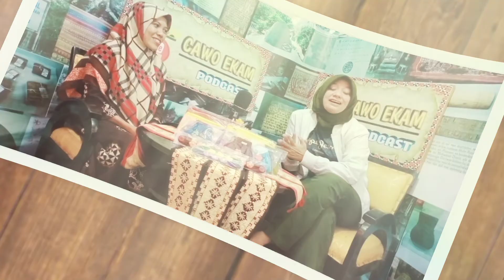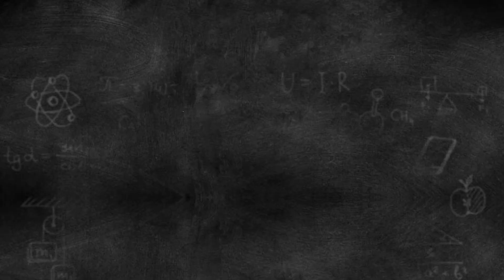Rajut A2N Termasuk Seni Tergantung Suasana Hati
A2N handmade rajut aneka masker dan tas

program podcast cawo ekam
segmen : bisnis
moderator : Novellia Yulistin
profil singkat Narasumber
Nama lengkap : Aan andrianj
Nama panggilan : Aan
Alamat :Sukarame haduyang
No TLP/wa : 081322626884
Medsos